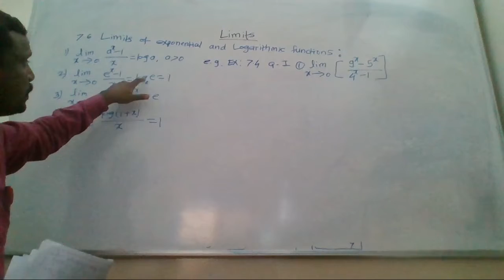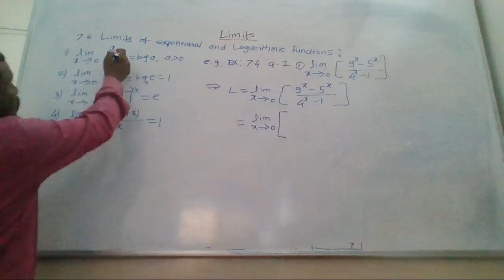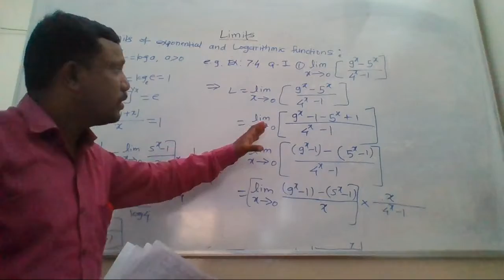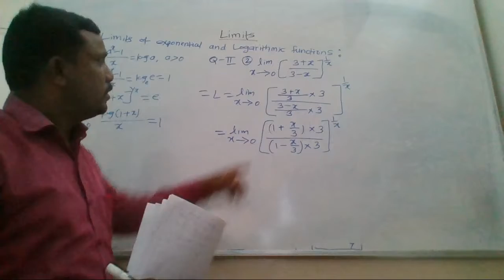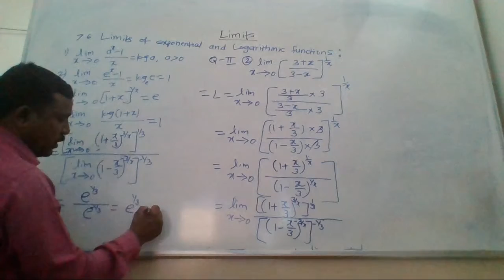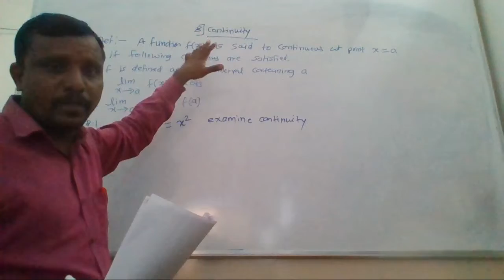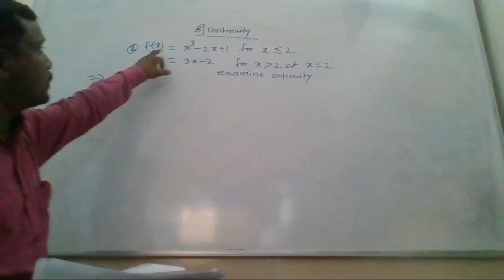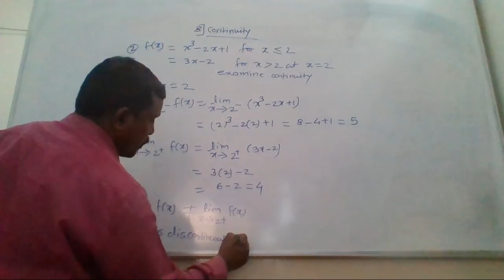11th COM Maths 6 Limits of logarithmic and exponential and continuity